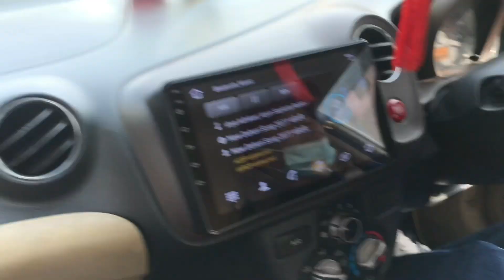KTM TO LAPRAK VLOG ❤️// Finally after 12 hours we reached our destination 🫶@babitagurung9613 ❤️